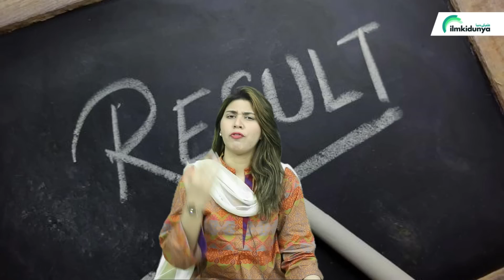10th Class Result 2023 - Matric Class Result 2023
10th Class Result 2023 -
Matric Class Result 2023

to check all punjab boards results click the links